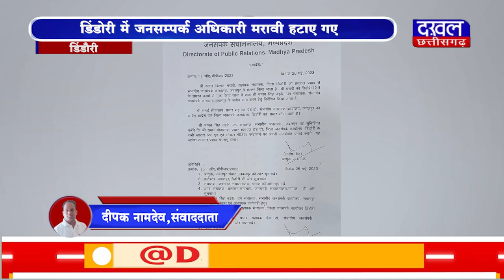DAKHAL NEWS सीएम से शिकायत ,जनसम्पर्क अधिकारी को हटाया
सीएम से शिकायत ,जनसम्पर्क अधिकारी को हटाया
डिंडोरी में जनसम्पर्क अधिकारी  मरावी हटाए गए